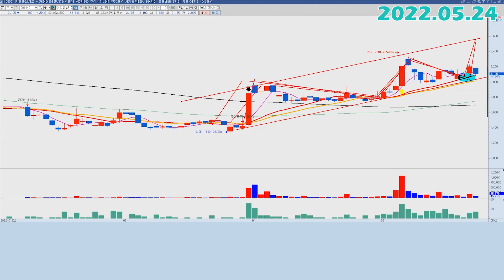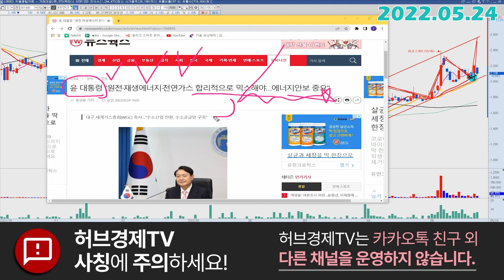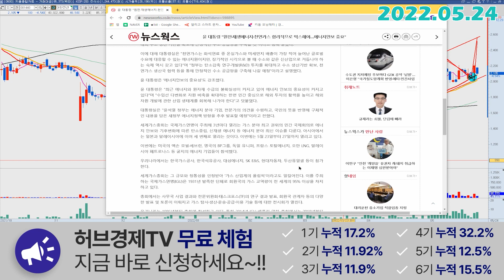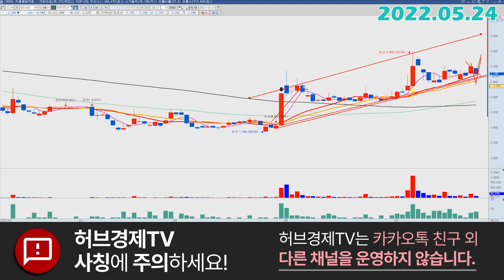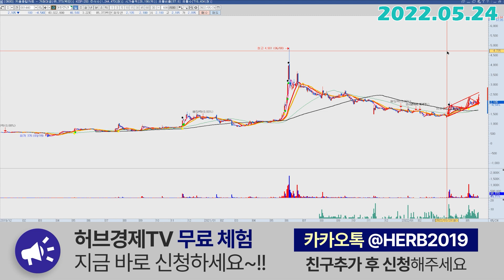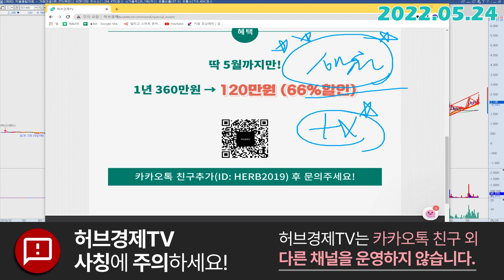대한전선 (001440) - 도대체 왜?!